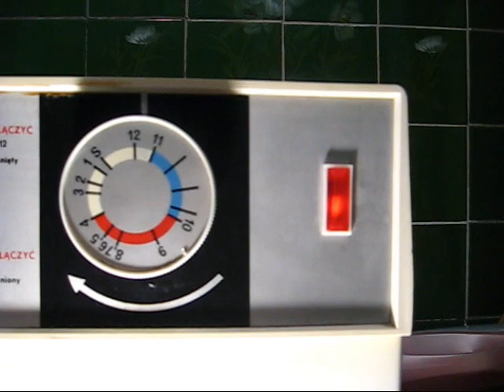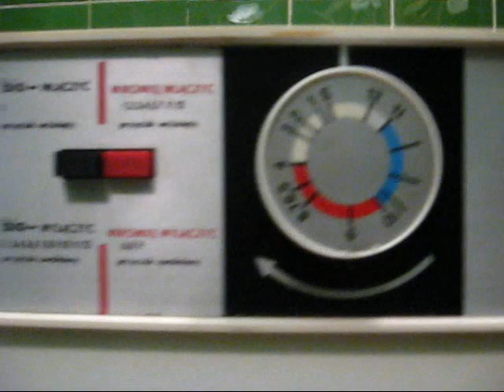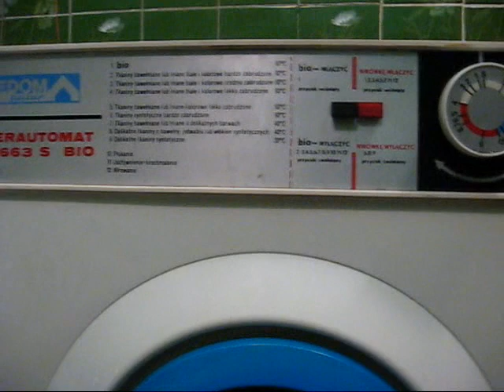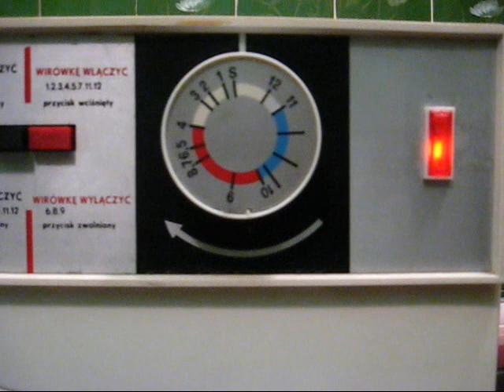PS663SBio -Mały załadunek, cz. 5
Wirowanie końcowe